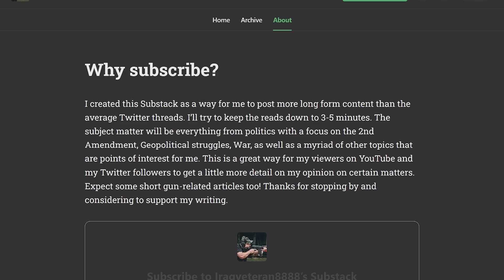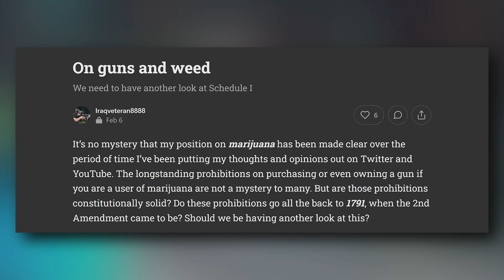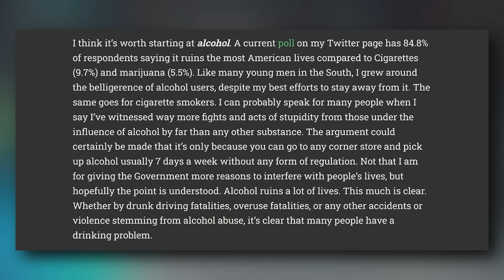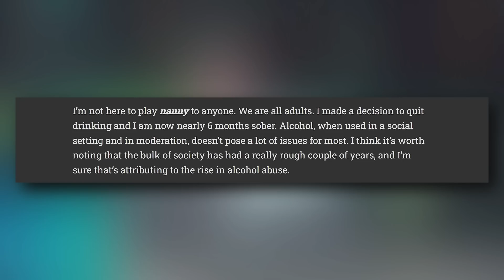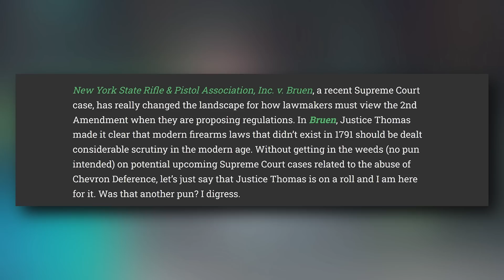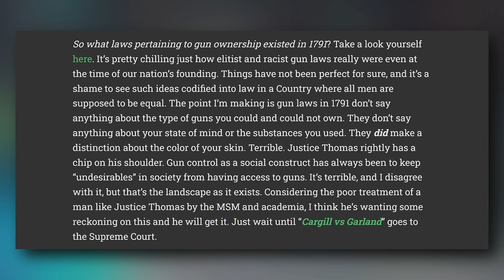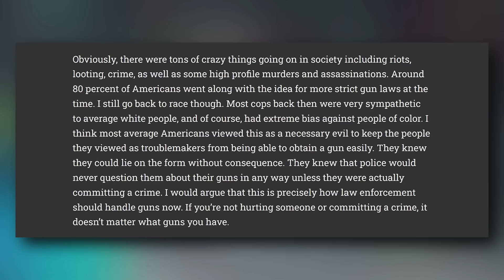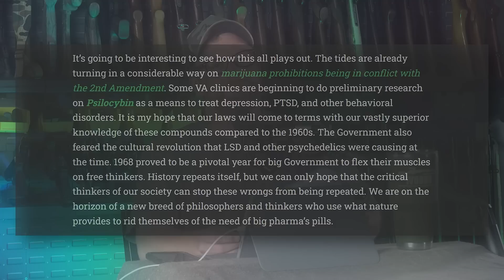IV8888 Substack: "On Guns & Weed"